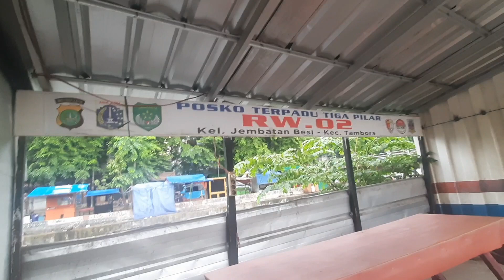see the traditional market in a narrow alley at the JEMBATAN BESI,WEST JAKARTA 🇲🇨🇲🇨